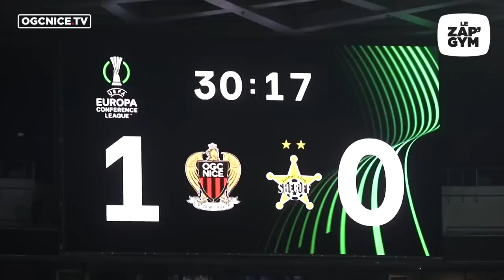Le Zap'Gym n°257 : Qualif' en quarts et sélection avec les Bleus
Retrouvez les images de la qualification des nos Aiglons en quarts de finale de l'Europa Conférence Ligue et des sélections de Khephren Thuram et de JC Todibo avec les Bleus.